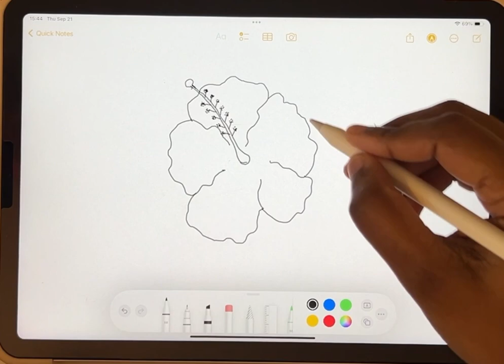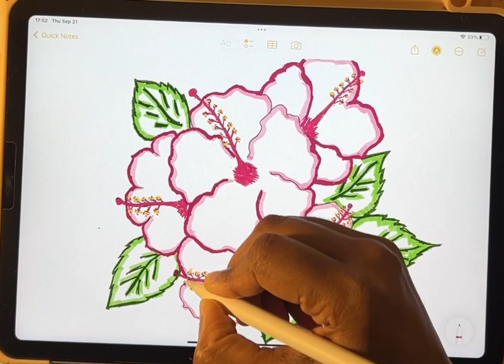easy drawing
flower hibiscus saranya art